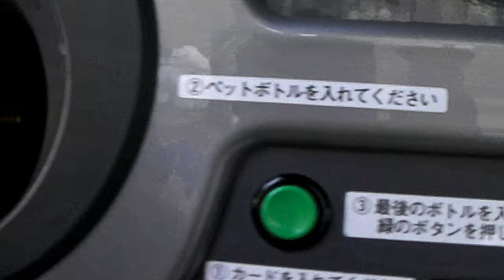せいゆうのぺっとぼとるりさいくる